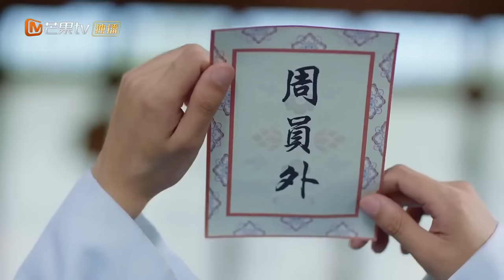EngSub《白玉思无瑕》▶EP 24 小侍女拒绝阔少表白，一心想要嫁给蒙面大侠，谁料大侠和阔少竟是同一个人💗反套路恋爱甜剧🌸主角智商在线0️⃣误会 🏅金牌导师侍女VS纨绔阔少 | MangoTV